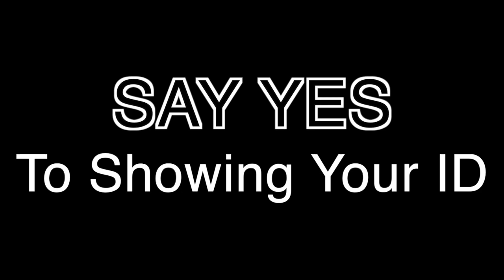See Some ID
Another senseless convenience store assault.